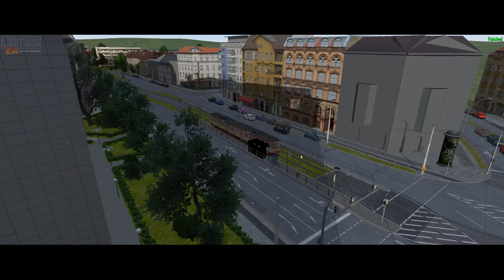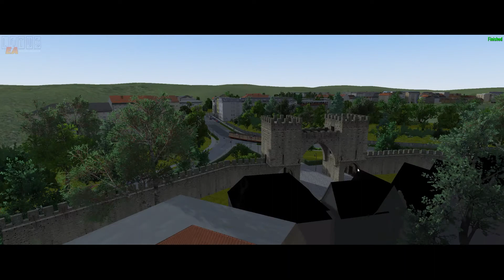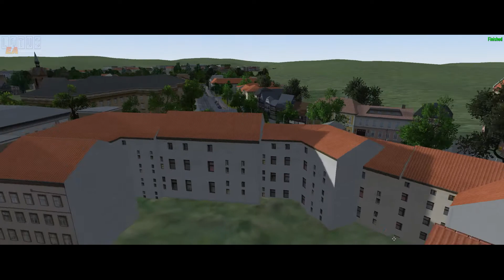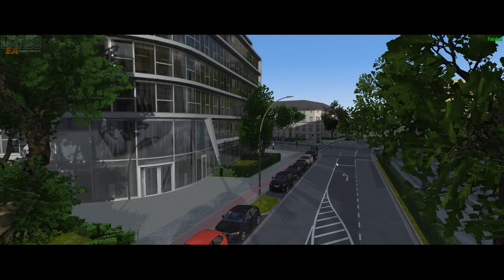LOTUS Simulator #068 - Wehrheim Linie 2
Wir schauen uns das neue erschienene Update mit der neuen Linie 2 an.

Equipment:

Marantz Professional MPM-2000U
Foxnovo Dauerhafte Rundfunk Studio Mikrofon Mic Aussetzung Boom Scissor Arm Ständer (schwarz)
InnoGear 6 Zoll Mikrofon Popschutz
AOC Gaming C32G1 80 cm (31, 5 Zoll) Curved Monitor
SanDisk Ultra 128GB microSDXC Speicherkarte
AmazonBasics Leichtes Stativ, bis 1,52 m, inkl. Tasche, mit 3-Wege-Schwenkkopf und Wasserwaage
4K Videokamera WiFi Camcorder 48MP Vlogging Kamera 30FPS Digital Camcorder Infrarot Nachtsicht 3 Zoll Touchscreen Camcorder mit Mikrofon und Haube